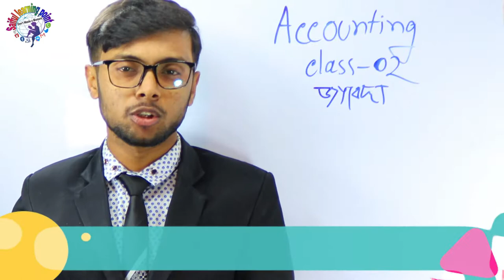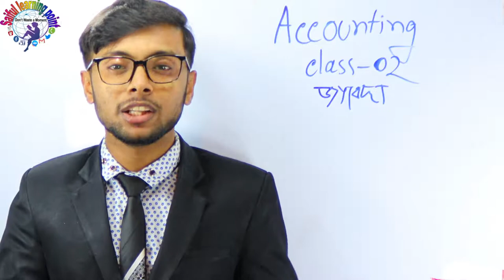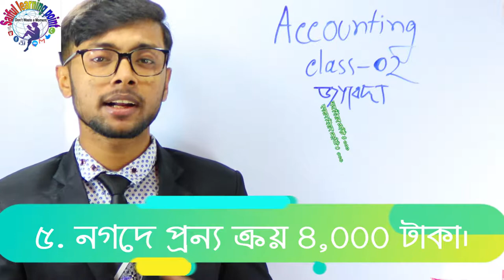জাবেদা করার সহজ নিয়ম দেখে নাও | মূলধন সম্পর্কিত । Accounting 1st paper | journal | Class 02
জাবেদা করার সহজ নিয়ম